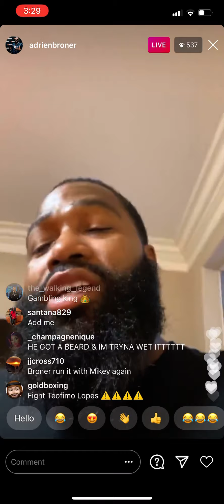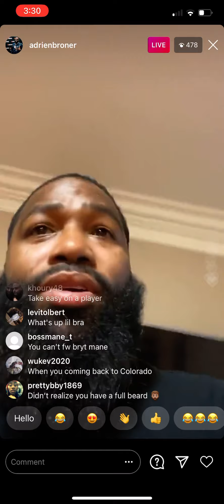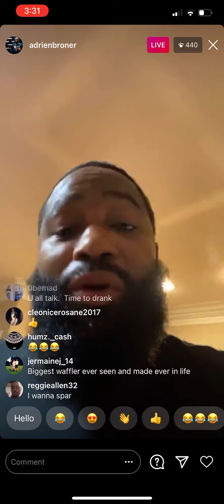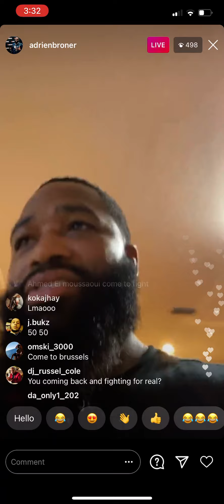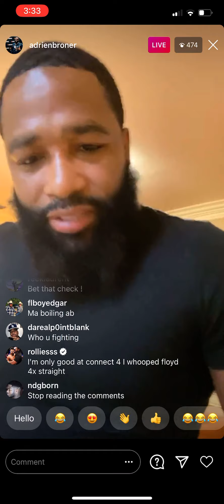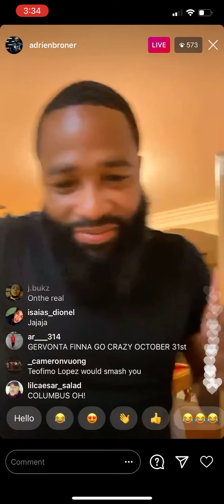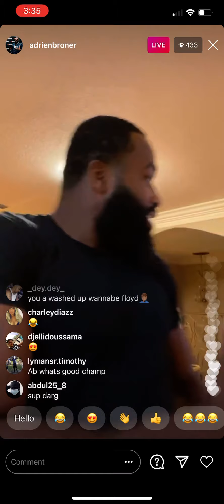Adrien Broner live talks to Rollies | Esnews boxing